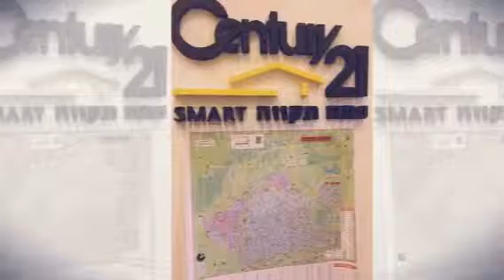תיווך דירות למכירה סנצ׳ורי 21 פתח תקווה- רחוב אחד העם 077-2233021